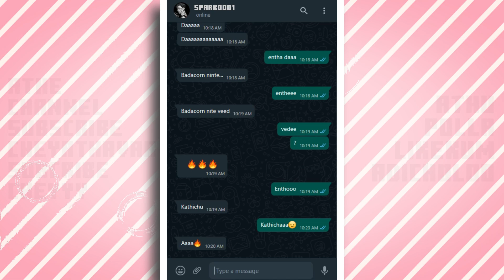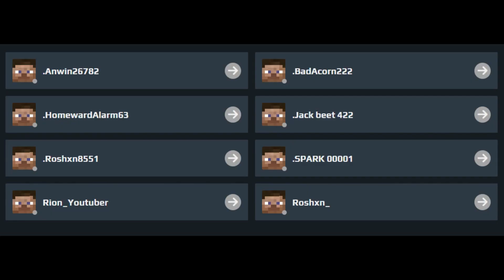BadAcorn എൻ്റെ വീട് കത്തിച്ചു 😠 | Kundhalipu Server | Minecraft Malayalam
Player Name
Ningalude Svantham Njan
BadAcorn
Spark0001
Roshxn_
Anwin

@Sudhy  @GAME THERAPIST  @PERFECT GAMING MACHAN  @Rio Game Time  @Ruan Lock Times  @Gamer Boy 2.0  @SoloViner XD @FTT Gaming
If You Are Watching The video Plz Comment